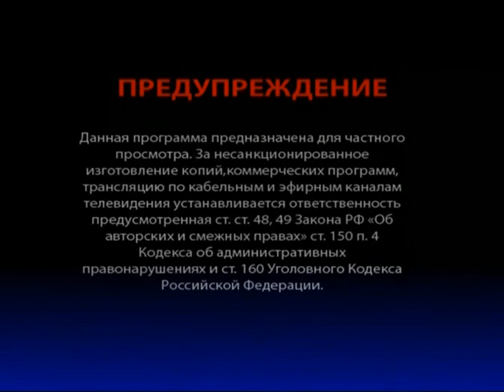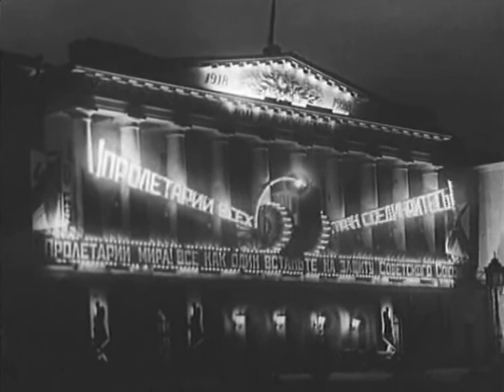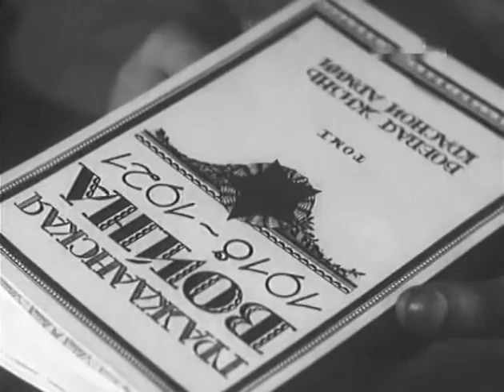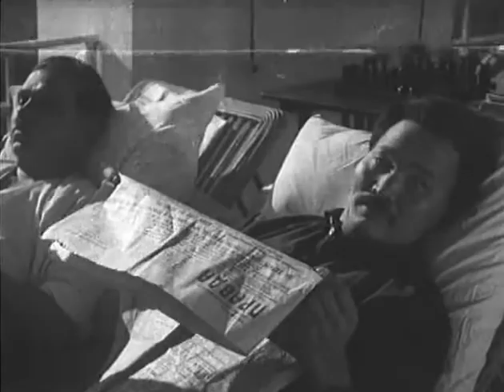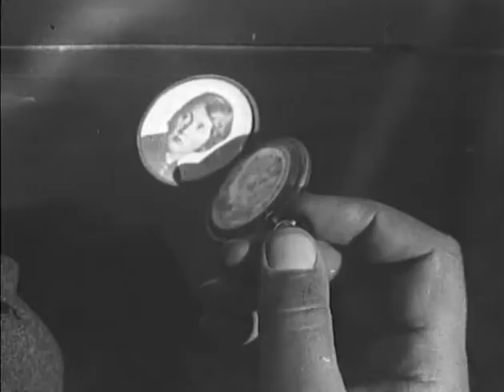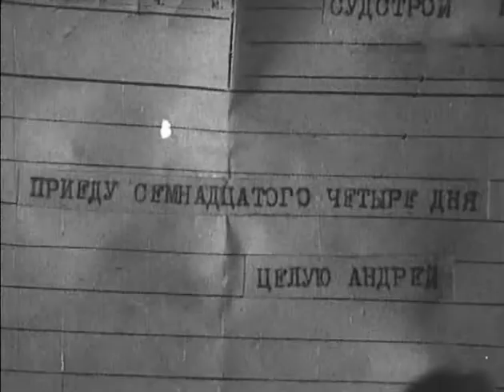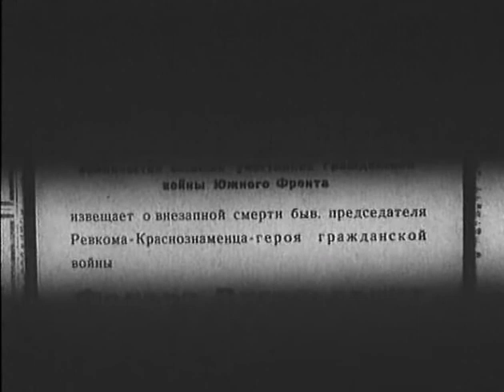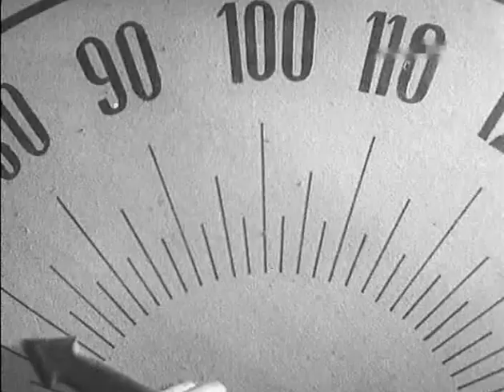Две встречи - фильм о жизни чекистов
Чекист Рыбаконь по рекомендациям врачей уезжает из Москвы на южный курорт. Герой случайно встречает боевого товарища Багура, директора судостроительного завода. В одной из встреч друзей в руки Рыбаконя попадает фотография жены Багура, в которой герой признает бывшую жену главаря одной из белогвардейских банд. Вскоре Рыбаконь убеждается в том, что на заводе орудуют враги, но внезапно умирает от сердечного приступа.